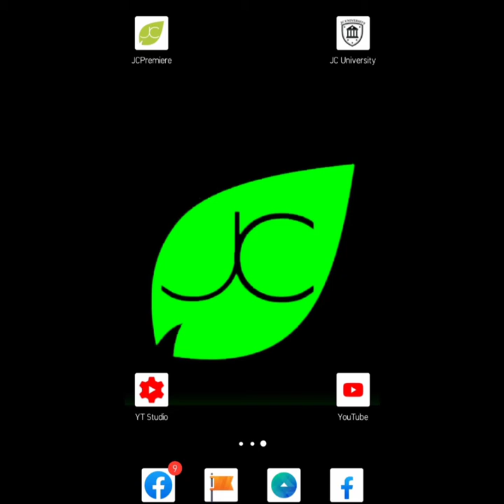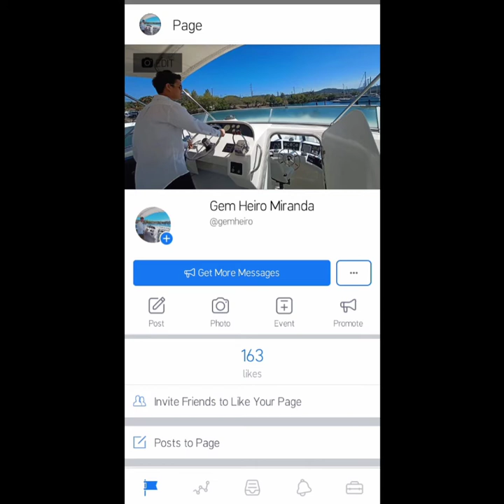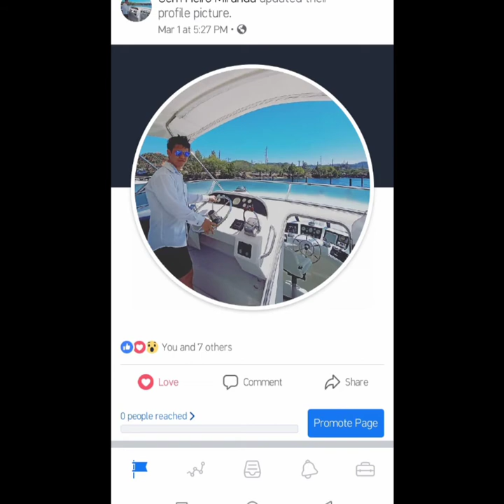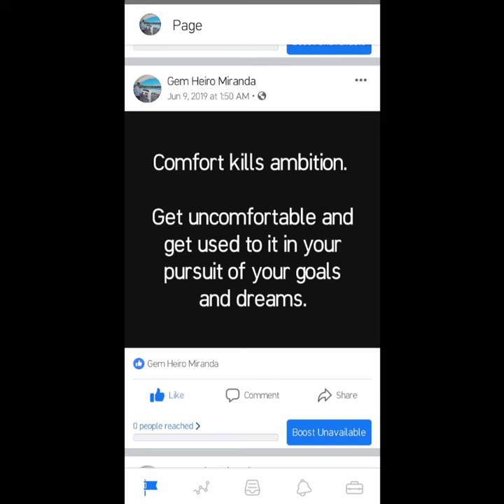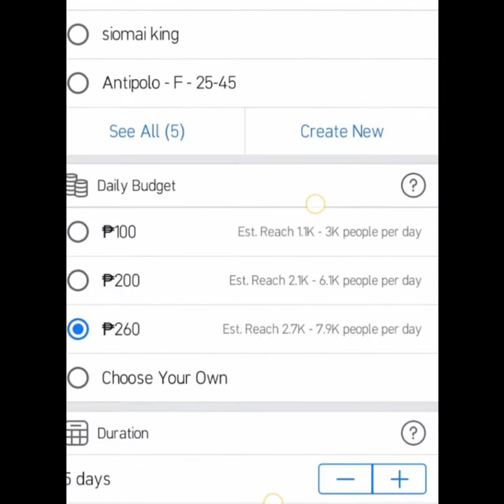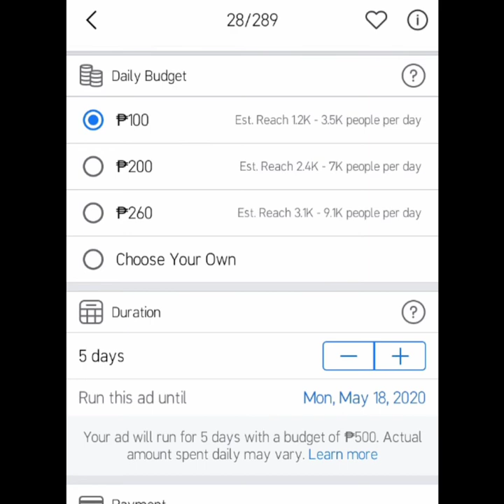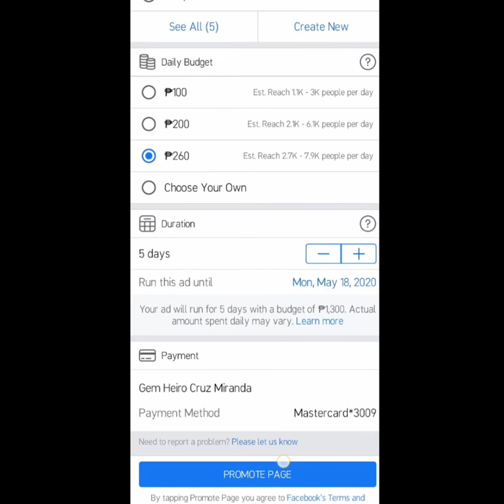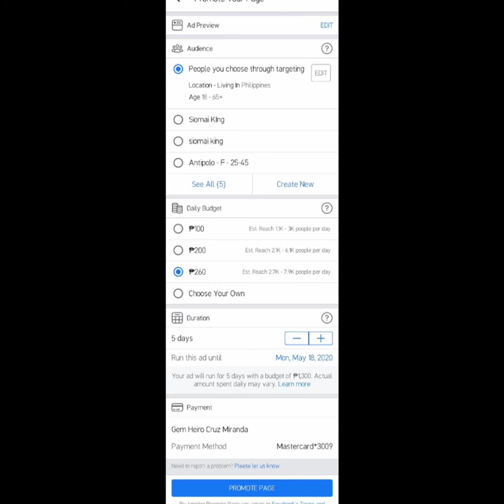How to Promote Your Facebook Page to get more Likes | Fb Ads Tutorial